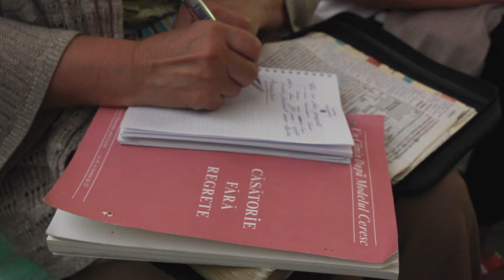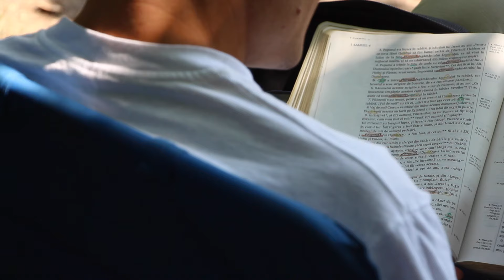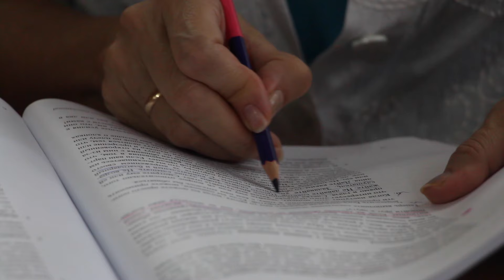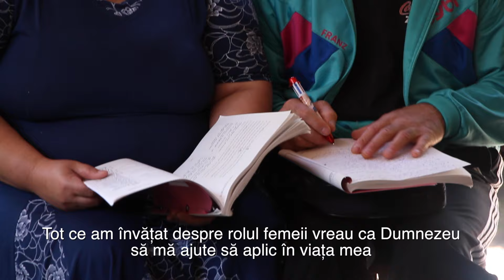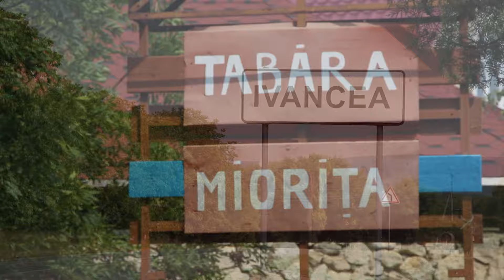Principii prețioase pentru o căsătorie fără regrete la Festivalul Precept Ministries Moldova 20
În jur de 200 de creștini din Moldova și de peste hotare au studiat principii prețioase pentru o căsătorie fără regrete. 5 lecții din cursul biblic inductiv ”Căsătorie fără regrete” au fost predate la Festivalul Precept Ministries Moldova 2015 de către Mia și Costel Oglice, directorii misiunii Precept Ministries Eurasia.